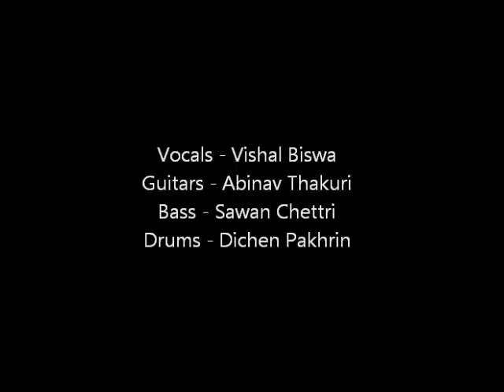Deathevocation - Underground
Deathevocation is a Progressive Death Power Metal currently from Darjeeling, India. Our blend of progressive death and power metal with the rawness is what we call "Progressive Death Power Metal", a new kind of sound that we came up with while experimenting.

New lineup:
Vocals - Vishal Biswa
Guitars - Abinav Thakuri
Bass - Sawan Chettri
Drums - Dichen Pakhrin

                                                       OR
Become a Fan, follow and share on Reverbnation or Myspace: